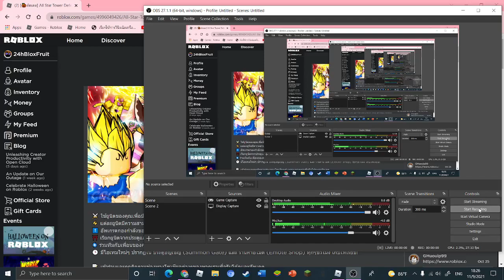i got rodoroki 5 star [all star tower defense]